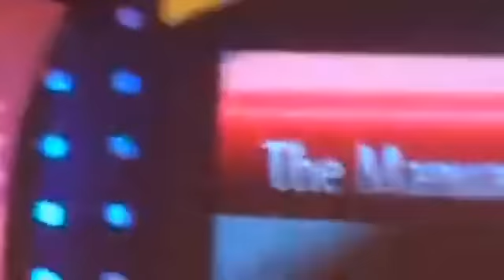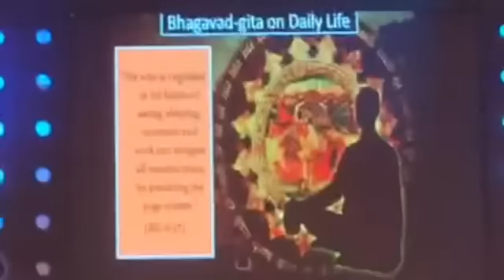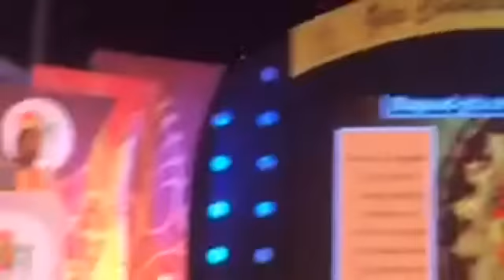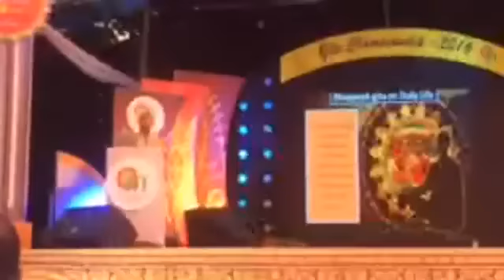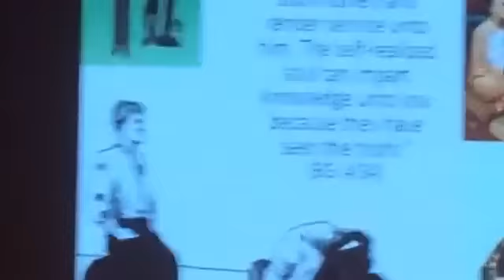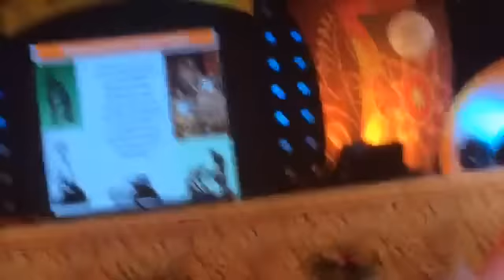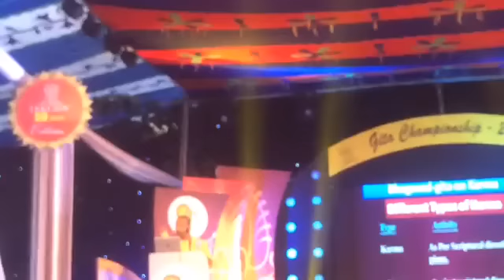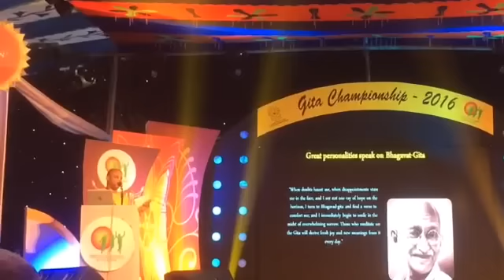bangla lecture-venudhari probhu